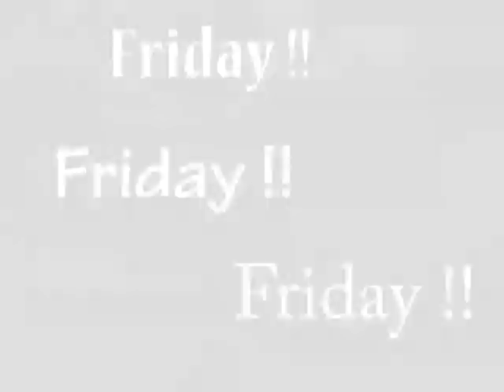My loan on Sollie!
These were the two best days so far ! :D
I love him loads...Mum said I might be able to loan over the summer :) xx
I love Sollie Monster. x

Anyway I had my lesson today but we didn't take the cameras as there basically full and mum wanted to rest her arms ! :D